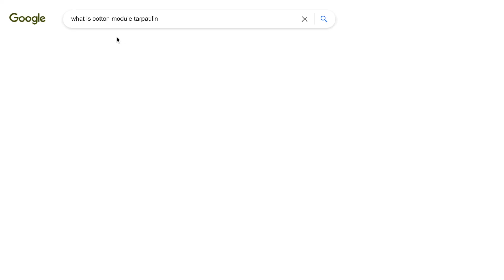The NE Project Episode 2 Louise Clark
The second interview up is circus powerhouse Louise Clark.

Louise has been developing her performance skills since she was a child. She was the youngest of five children and was always determined to outshine her other siblings. Louise began classical ballet training at a young age and continued her dance training all the way through university. Louise studied a Bachelor of Creative Industries (Visual Arts/ Art History) at the Queensland University of Technology. Her creativity and love for physical expression finally lead her to Circus, and between 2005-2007 she studied Circus Arts at Circo Arts (CPIT) in New Zealand. At Circo Arts, Louise was trained by veterans of ‘The Great Moscow Circus’, Stanislav and Svetlanna Shurkin. Under their tutelage, Louise greatly advanced her skills, majoring in Swinging Trapeze, Hula Hoops and Tight-Wire.  At the end of 2006, Louise returned to Australia to further her training and performing career, creating and performing unique pieces on the Trapeze, Hula Hoops, Aerial Ring, Aerial Silks and a hand to hand act. In 2009, 2013 & 2014, Louise travelled to Canada to train with the world’s foremost Swinging Trapeze coach Victor Formin of Cirque Du Soliel and Hand balancing coach Yury Bozyan.  Since then, she has worked her acts on cruise ships (P&O Pacific Jewel),  in nightclubs (Argyle (Sydney), PACHA Ivy (Sydney), East (Gold Coast), Family (Brisbane) and 560 (Vancouver), for contemporary circuses and television (Circa Contemporary Circus, Circus Monoxide), as well as shopping centres and high-end corporate events (Coffs Harbor Business Awards, NBN television Awards, Tourism Queensland , QPAC Yonda program, NSW Farms Cocktail, Optus, Kookai, Foxtel, Audi, Maquarie Telecom) just to name a few. When not training or performing, Louise loves directing shows and passing on her knowledge of circus to adults and young people.

Melia Malyon
Jelenita Art
Caz Nowaczyk (Exposure Arts and Media)
Nina Kourea